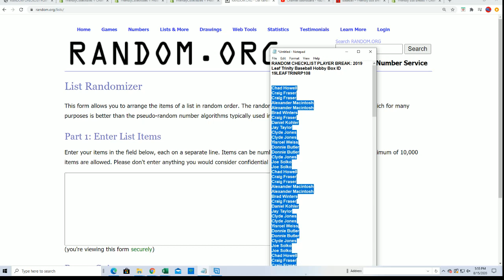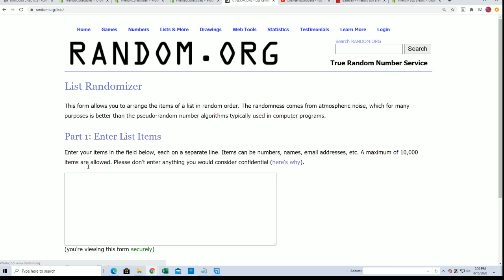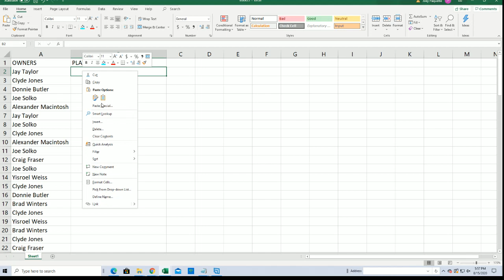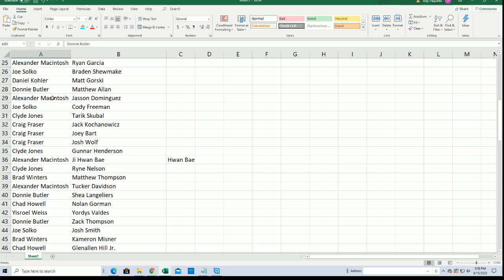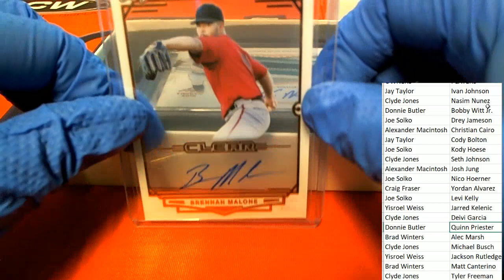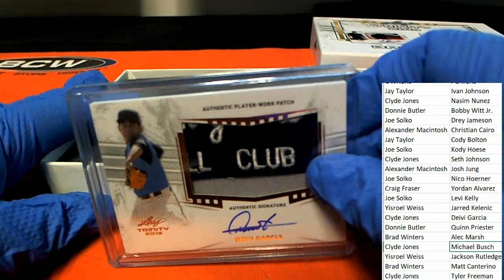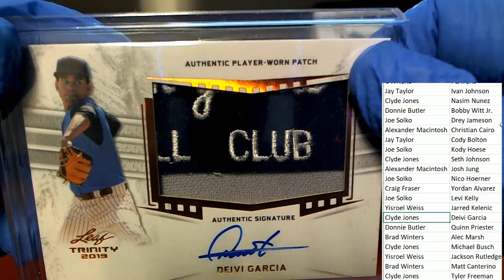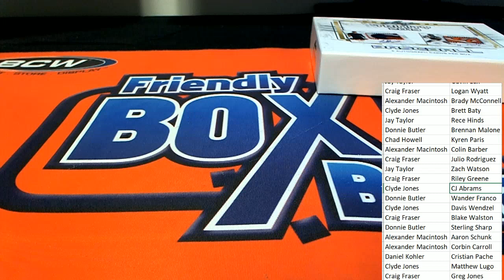2019 LEAF TRINITY BASEBALL HOBBY BOX ID 19LEAFTRINRP108